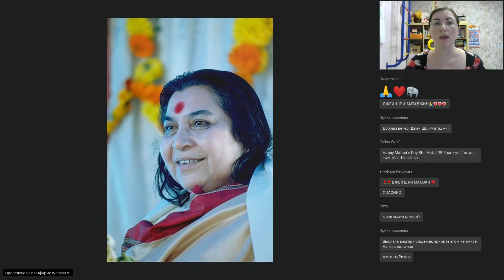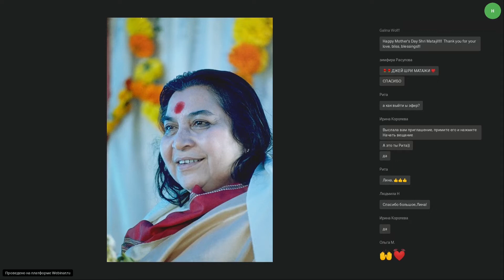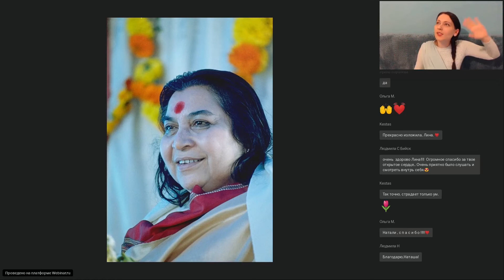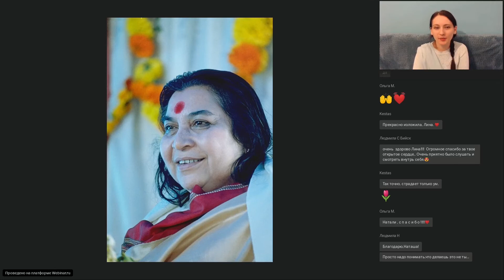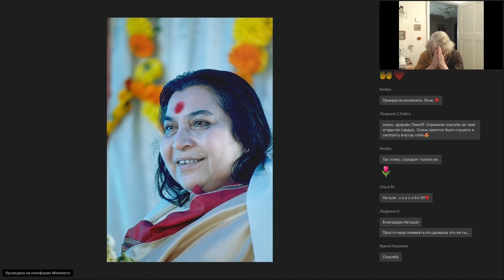Обсуждение писем Шри Матаджи за начало 1977 г. и лекции на первой Пудже Гуру в Лондоне, 1.07.1977 г.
Изучение лекций Шри Матаджи в группе «Нирананда»